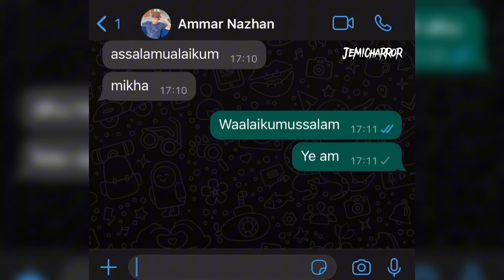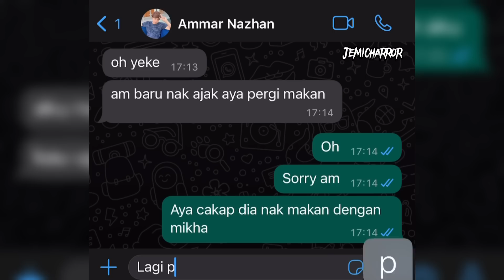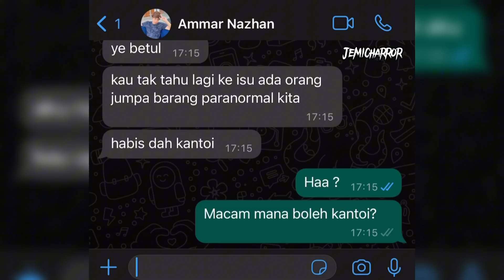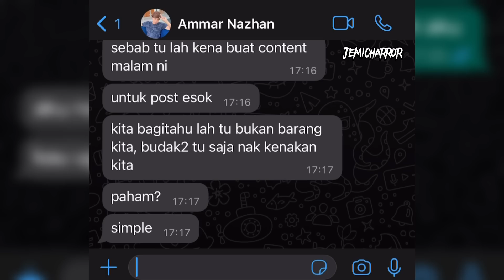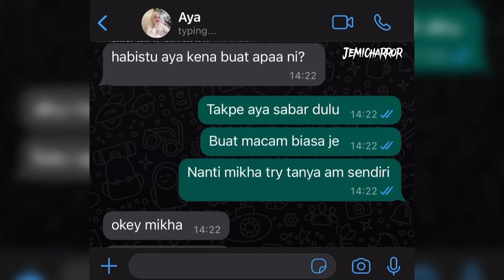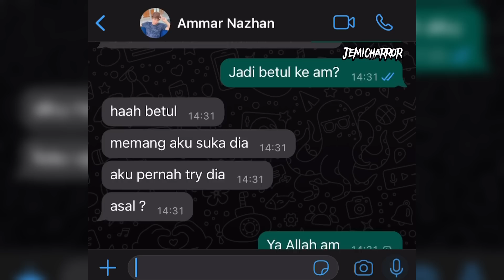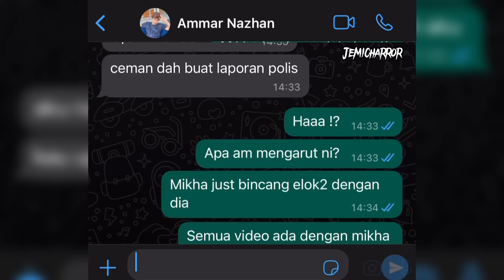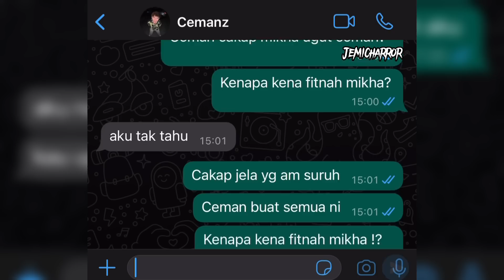KISAH VIRAL | MIKHAYA & AMMAR NAZHAN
AKU NAK START BUAT YOUTUBE BALIK !! 😭 KORANG ! TOLONG SUPPORT AKU RAMAI2 DENGAN CARA JANGAN SKIP IKLAN TAU🙏🏻😭 HELP GUYSS !!!